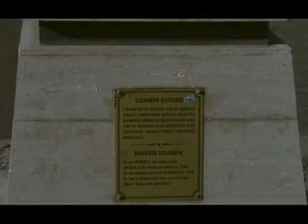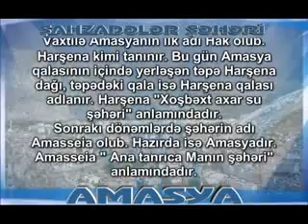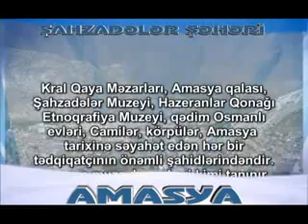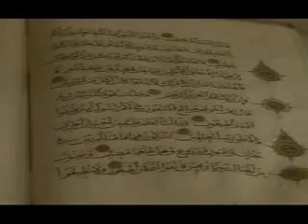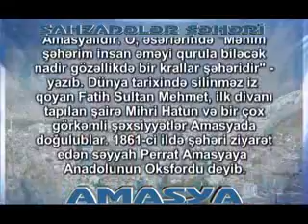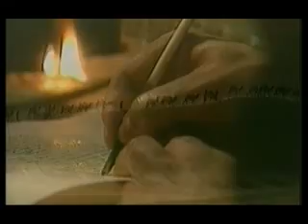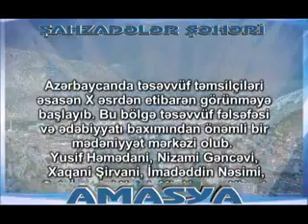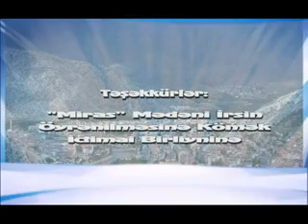AMASYA Şahzadələr Şəhəri Full Version